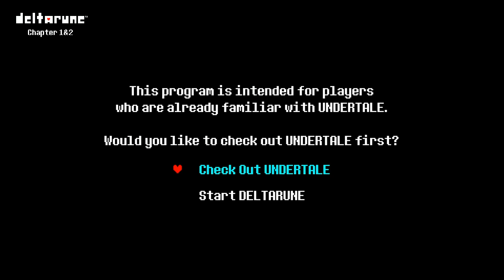DeltaRune Part 1